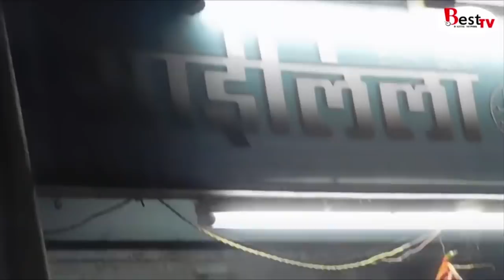संघर्ष : रणसंग्राम २०१९ चा ......